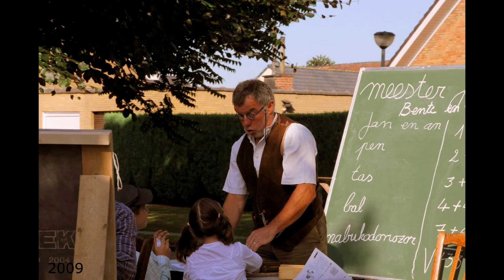Mechaegel Lied Orkest 1988 (Zwevegem-Knokke)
Mechaegel lied instrumentaal opgenomen in 1988 gedigitaliseerd van zijn cassette, deze 7-jarige stoet is een traditie uit de 20ste eeuw in Zwevegem-Knokke

Foto's van de Mechaegel stoet 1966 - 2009